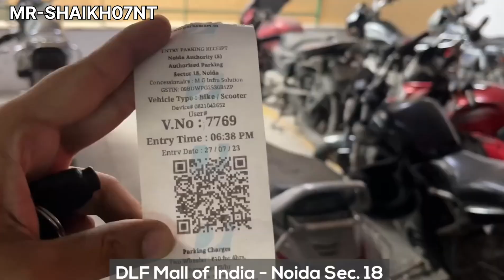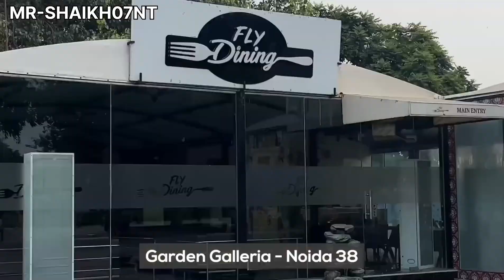Heart Touching Line And Super Mall -दिल को छूलेने वाली Shayari Hindi Status Views Video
Diyan Se Suniye Guys Sund level Full